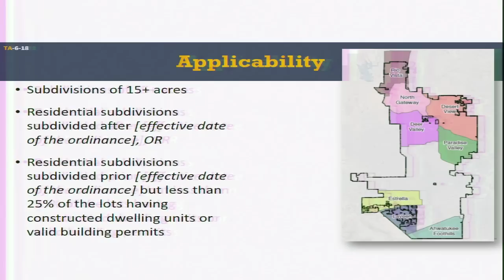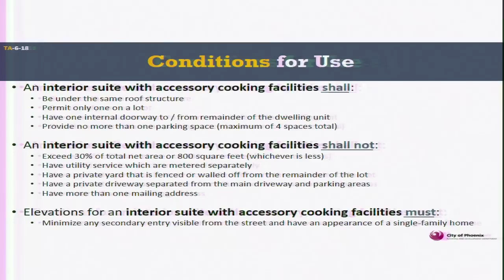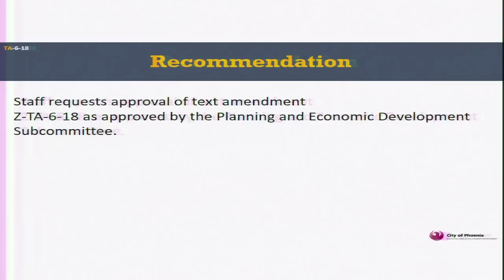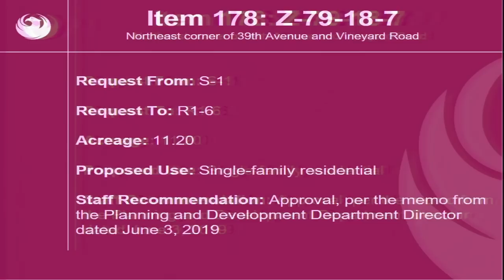Phoenix City Council Formal Meeting - June 5, 2019